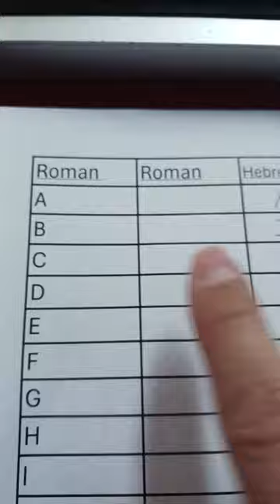Hebrew Letters Alephbet Nemonic Device